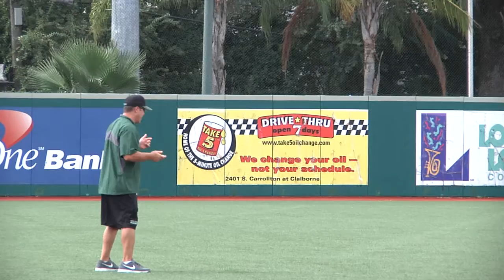2015 Tulane Baseball Season Preview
Sit down with head coach David Pierce as he previews his first season as head skipper of the Tulane Green Wave baseball program.